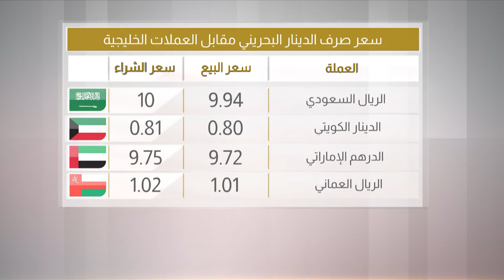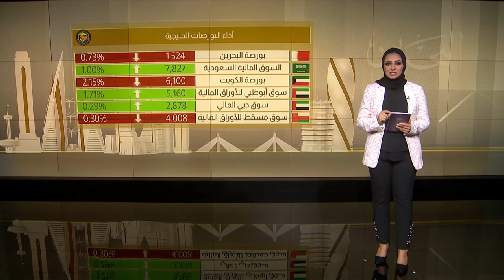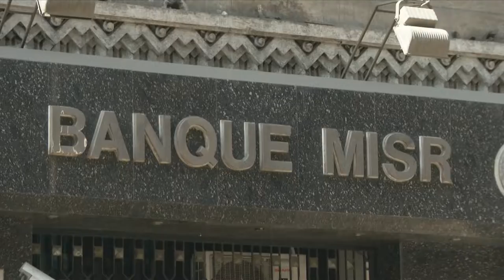البحرين مركز الأخبار : النشرة الإقتصادية 16-09-2019